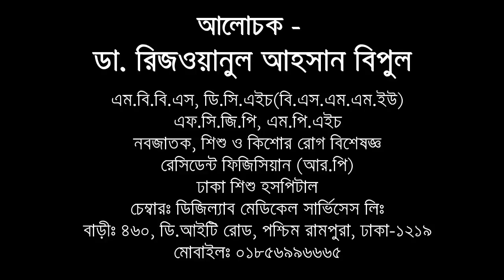শিশুর ডায়রিয়াঃ কখন ডাক্তার দেখাবেন ?| ডা. রিজওয়ানুল আহসান বিপুল | MedSchool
Discussed by-
Dr Rizwanul Ahsan Bipul
MBBS, DCH, FCGP, MPH
Child Specialist
Residential Physician
Dhaka Shishu (children) Hospital
Chamber : DG Lab Medical Services Ltd.
460, DIT Road, West Rampura, Dhaka:1219